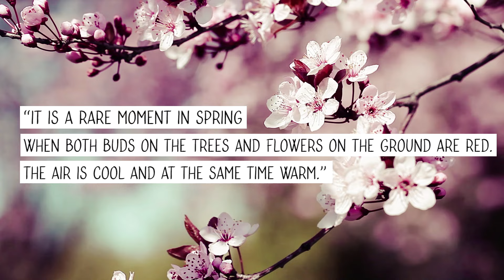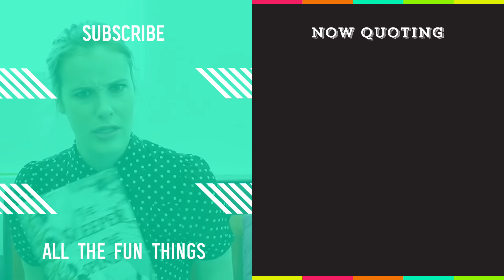Spring Quotes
Spring is proof that there's something beautiful waiting on the other side of the storm.